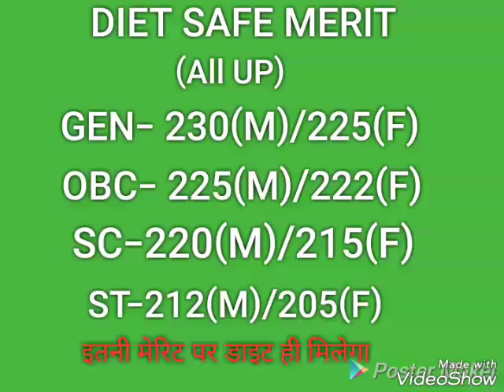डीएलएड जानिए कितनी मेरिट पर डाइट और कितनी पर प्राइवेट मिल सकता है!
मित्रो इस वीडियो में पूरे उत्तर प्रदेश की एक common cut off दी गयी है, ताकि आप सभी को अपनी cut off के हिसाब से अंदाज़ा हो पाए कि आपको अपने जिले में डाइट मिलेगी या प्राइवेट!